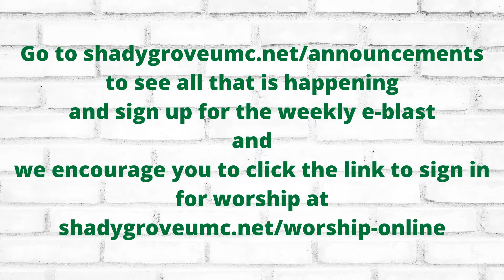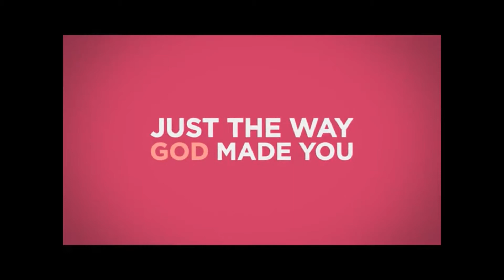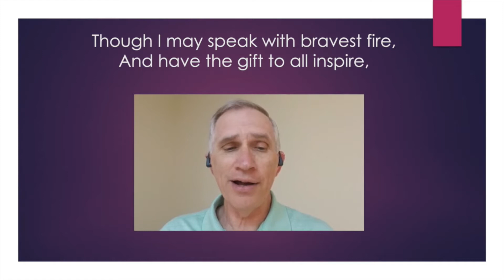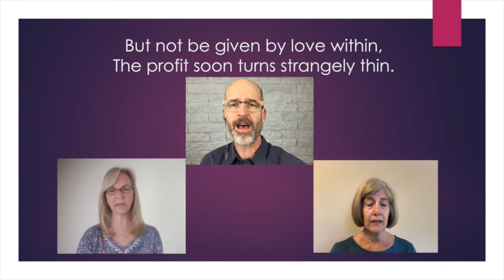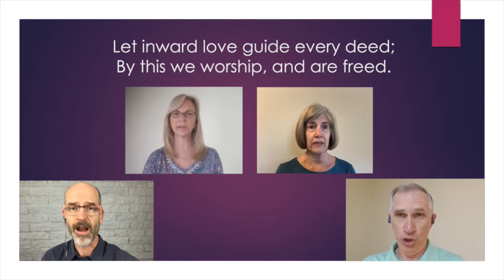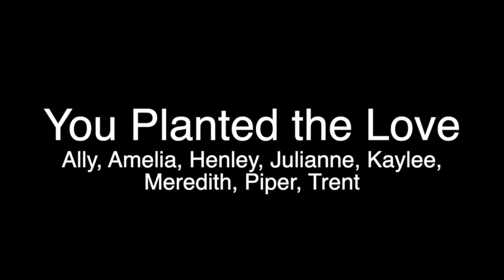May 9 Worship